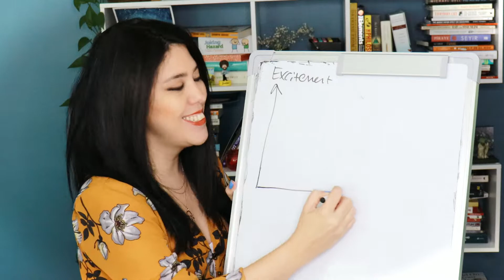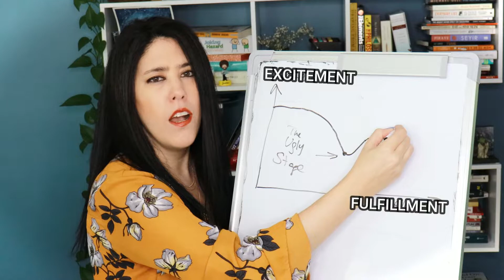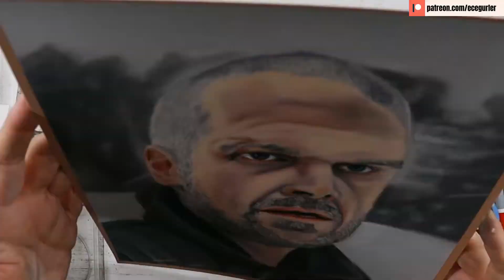The MOST DIFFICULT Part of the WHOLE DRAWING PROCESS!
I will tell you a secret that no art schools will tell you, maybe not even mention it. While I am talking I also show you how to draw David Harbour's Jim Hopper Character in Stranger Things with pastels!

Intro: 00:00
Tutorial and Tips: 01:52

Supplies I used in this video:
PAN PASTEL Portrait set of 20
Clairefontaine Pastel Mat
Stabile Carbothello Pastel Pencil Set of 60

🎁 GRAB YOUR FREE GUIDE TODAY: “10 Reasons Why You Can’t Find Customers “

🎙List of Materials I used for recording:

o Blue YETI USB microphone
o Canon EOS Rebel SL3 DSLR Camera
o AUPHONIX Pop Filter for Blue Yeti Microphone
o Professional Lighting Kit for Home and Studio
o Clip Mic

Stay with art and love...

Ece Gurler
Artist and Artist Coach, Author